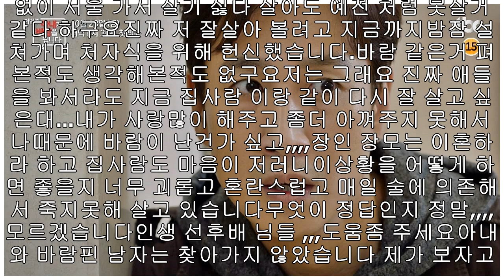아내가 바람을 피웠습니다.